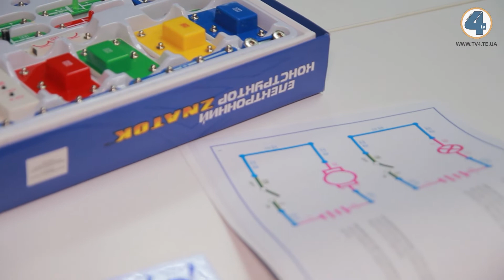“Кіндер ШОУ” 2 сезон, 3 випуск. Саша Борух, Настуся Піговська, Дмитрик Ящук